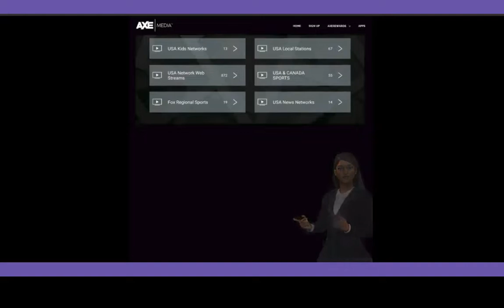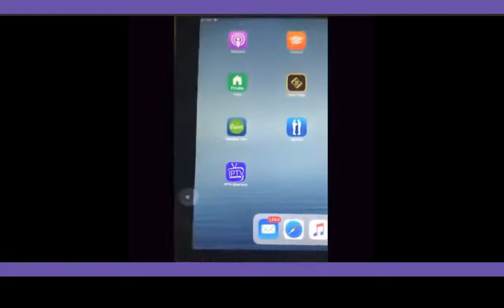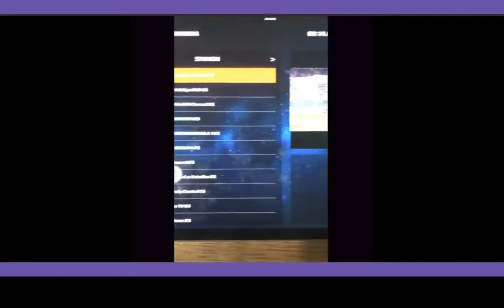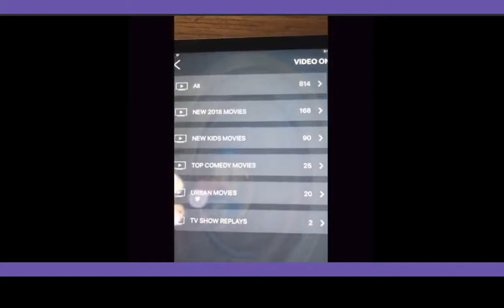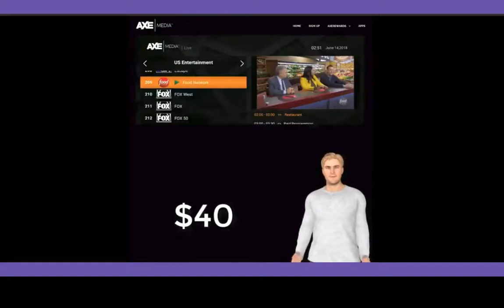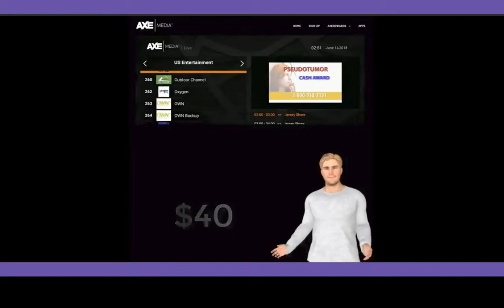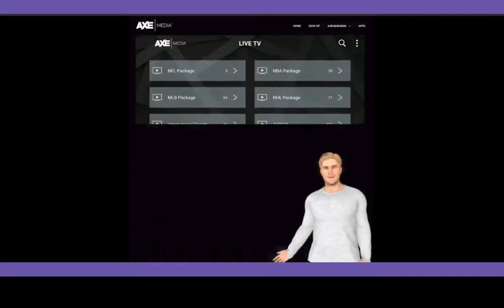AXE MEDIA TV PRESENTATION AXE TV COMPENSATION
NO Contract, NO Credit Check,  NO TV Box required
This is NOT MLM or NETWORK MARKETING.  This is a way to CUT OFF YOUR CABLE , save and make money at the same time.
It's time we all learn how to save money and make money with LIVE TV

50 Countries can participate.GREAT PRODUCT GLOBAL Easy To Use
30 Day Money Back
axe compesation.
7000 + HDTV Channels World Wide Any TV Any Device
HBO, Showtime, Starz, UFC, PPV Events and Movies included!
AXEMediaTV | Best IPTV on the Market
Watch AXEMediaTV on your smartphone, computer, or big screen with a compatible streaming device.

 30 DAY MONEY BACK GUARANTEE
 CONVERTS LIKE CRAZY
$39/month for 7300 CHANNELS of
LIVE STEAMING, ALL MOVIE CHANNELS,
PAY PER VIEW, LOCAL LIVE TV, 50 COUNTRIES

EARN $10 PER DIRECT REFFERAL, 3 levels deep

 Cover the cost with just 4 referrals
AXE Media TV FIRST Zoom Presentation. Do you know anyone that loves to pay their cable bill? I'm cutting off my cable and helping people do the same.

axe media tv
compensation plan
cable
free tv
theatre
tv shows
axe opportunity
axe media
movies
NO CONTRACTS